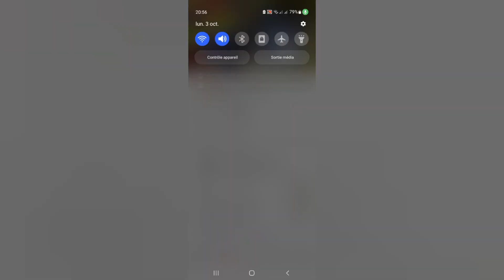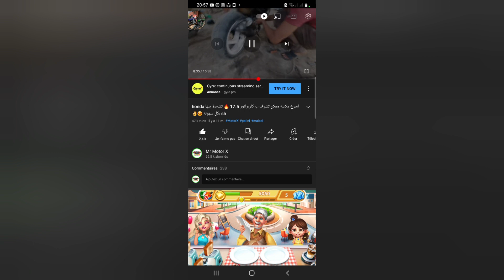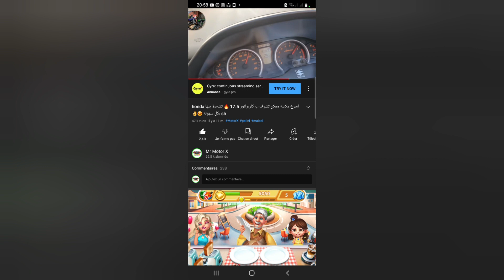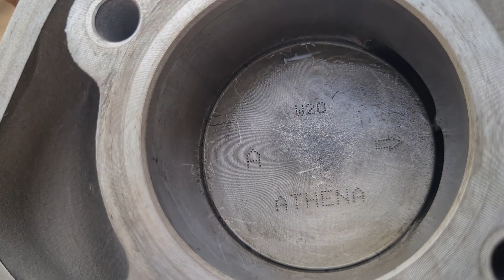مشروع اعادة تجديد مكينة كنا بريبارينها هدي عام من بين اسرع المكينات لي بريبارنا للهم بارك ❤️🔥